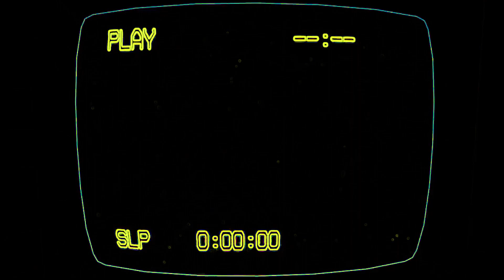Amanda The Adventurer - New Secret Tape Vocoded To Gangsta's Paradise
Originals:

New Secret Tape _ Amanda The Adventurer Update V1.3 Full Playthrough Gameplay